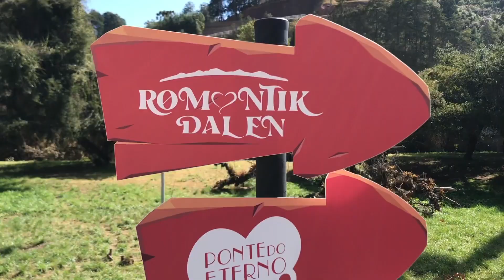GUIA PG EM CAMPOS DO JORDÃO - INCRÍVEL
💲Quer apoiar?
Além disso terá alguns benefícios bem legais.

Carlos Rios
Praia Grande SP - Litoral Paulista